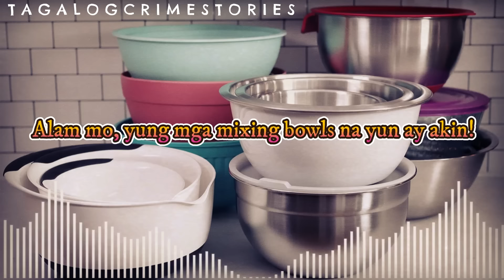TINUNAW ang kanyang ASAWA - ACID LADY - Larissa Schuster [ Tagalog Crime Story ]